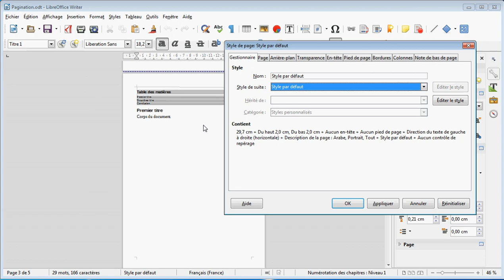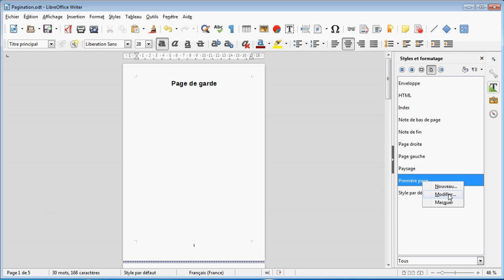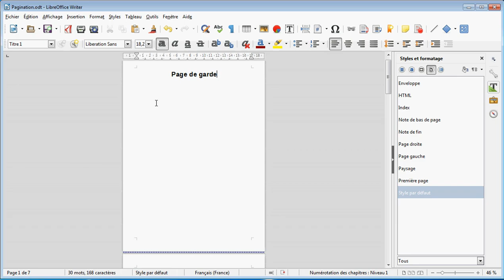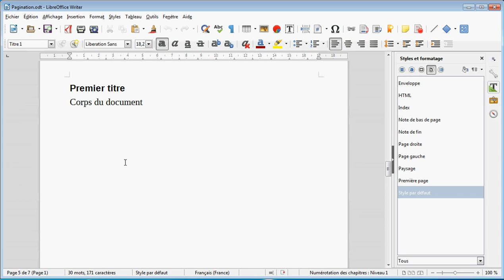LibreOffice Writer - Comment paginer un document sans numéroter les premières pages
Nota: dans les versions récentes de Writer l'entrée "Page" du menu Format a été renommée "Style de page"